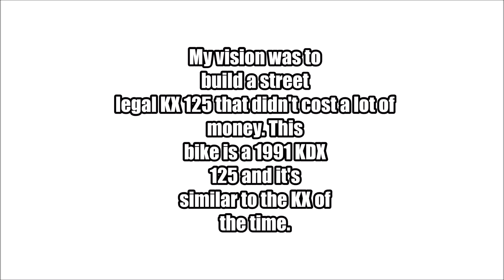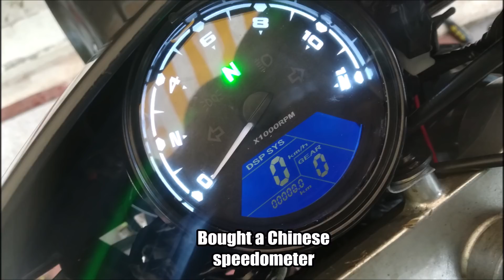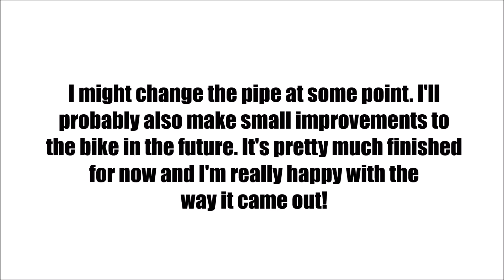Kawasaki KDX 125 to KX 125 Conversion Project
This time I'm doing a video on my Kawasaki KDX 125 to KX 125 Conversion project. I love dirtbikes and other motorcycles and I also like working with them. That's why I decided to build this bike. The entire project took me about 9 months. Hope you enjoy the video! Let me know what you think about the dirtbike! Let me know if you'd want to see more motorcycle related videos on this channel!

Songs:

- Species - Diamond Ortiz
- Hyperspeed - Eveningland
Song 4: